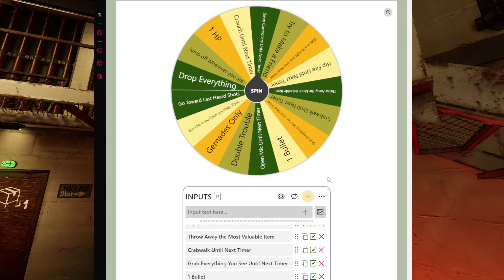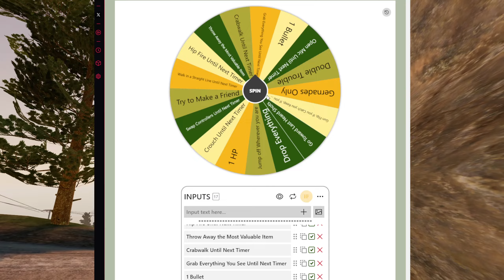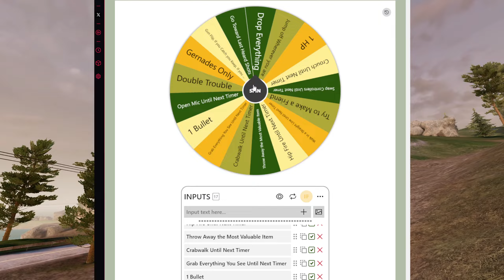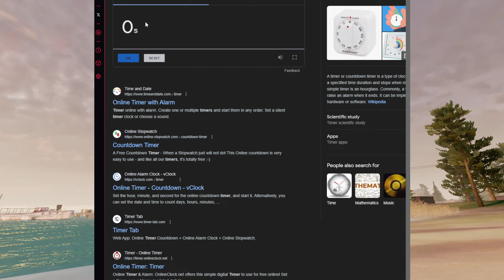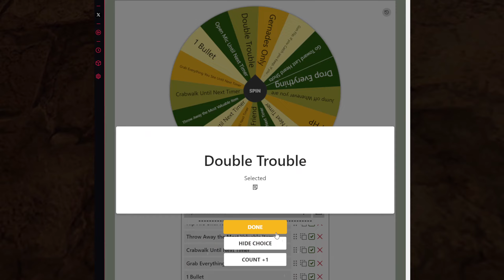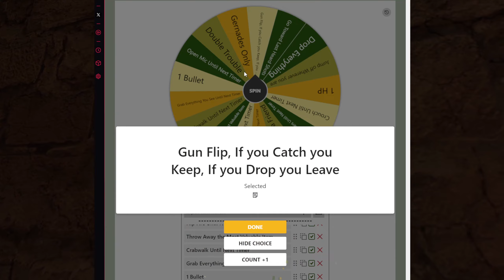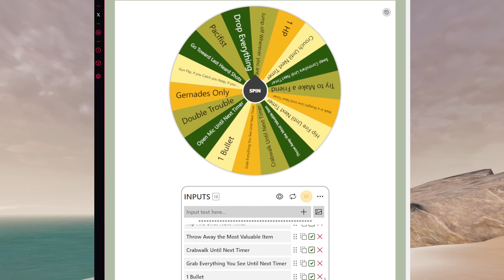Ghost of Tabor but A Wheel Decides My Fate!!!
In this video I use a random picker wheel to give myself nerfs every 5 mins.
made so kindly by imprisim